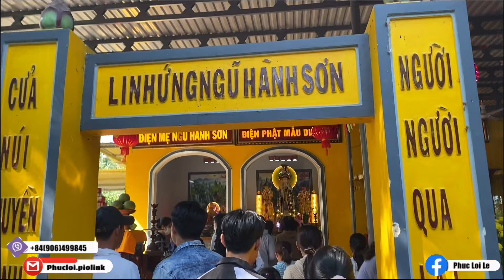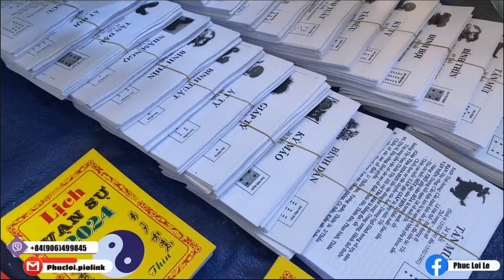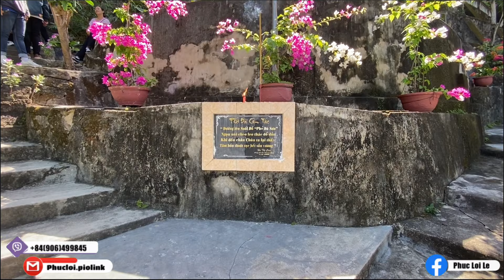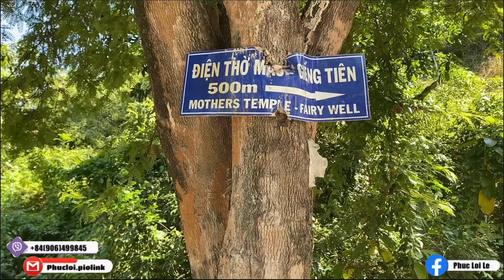QUÁ ĐÔNG! Hàng Ngàn Người Hành Hương Đến Chùa Suối Đổ Diên Khánh Ngày Mùng 8 Tháng Giêng. Ngày Vía